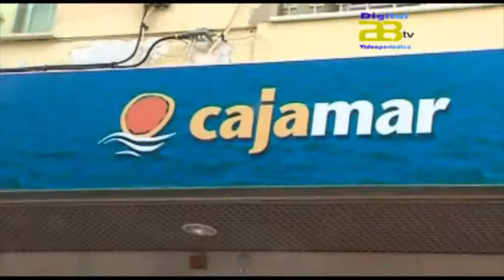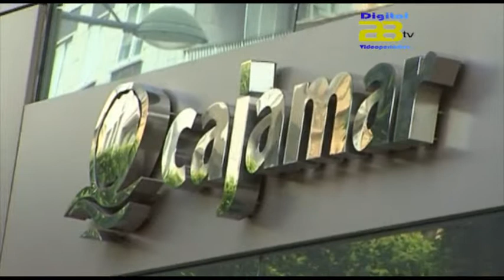Almería Noticias Digital 28 Tv-Cajamar cierra el primer semestre con 123,8 millones de beneficio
El Grupo Cooperativo Cajamar ha obtenido en el primer semestre del año un beneficio neto de 123,8 millones de euros, según señala, "al que han contribuido los menores saneamientos realizados, a consecuencia de la bajada de activos dudosos".